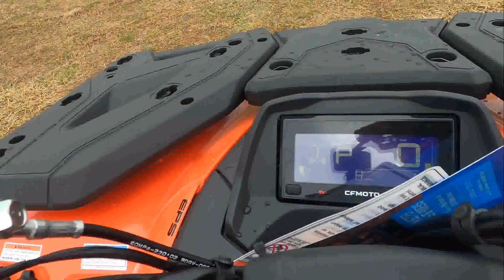New 2023 CFMoto CForce 500 ATV For Sale In Emmaus, PA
to view this New Mango Orange 2023 CFMoto CForce 500 for sale near Allentown, Pennsylvania.

Stock #: CFF449

Description:
2023 CFMoto CForce 500

Features may include:

CVTech drive and driven clutches with engine brake
2500 lb winch
High-intensity LED headlights
Integrated rear running lights
2WD/4WD thumb control with 4WD differential lock
LED running lights
873 lb towing capacity
Double A-arm independent suspension
Heavy gauge steel tube storage racks
2” hitch receptacle